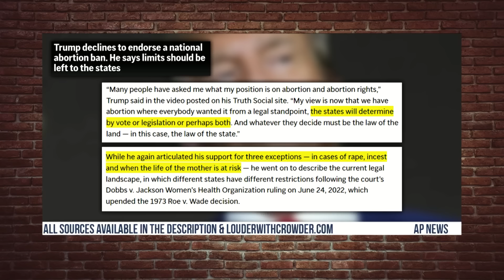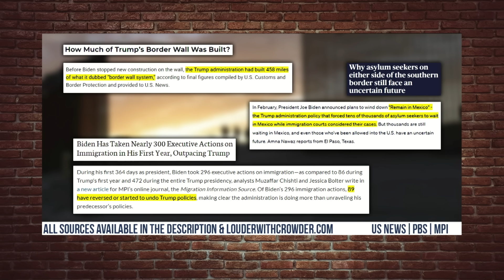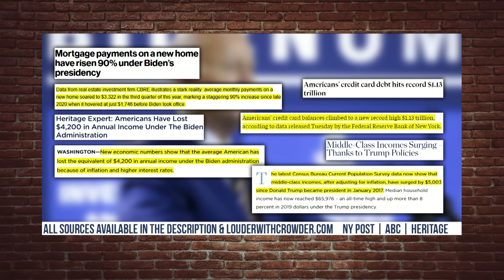DONALD v. THE WORLD: Trump’s 3 Keys to Debate Victory!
You can't beat Teflon Don!